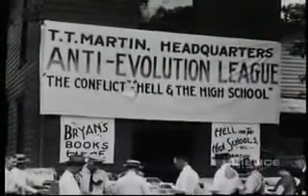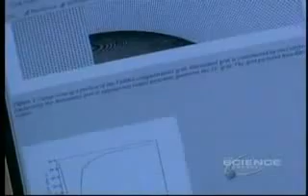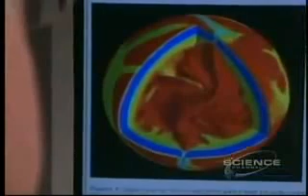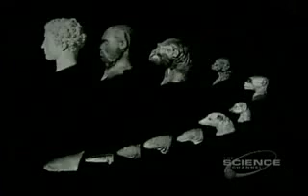3 of 5 Understanding Evolution 2002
Understanding Evolution